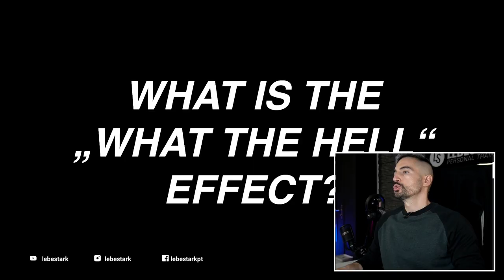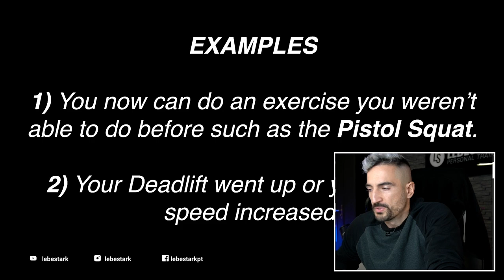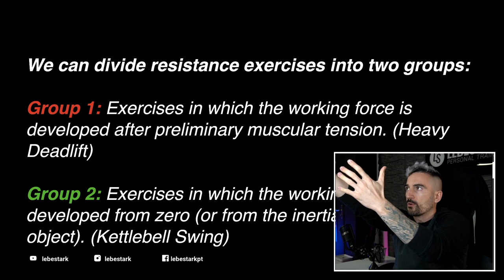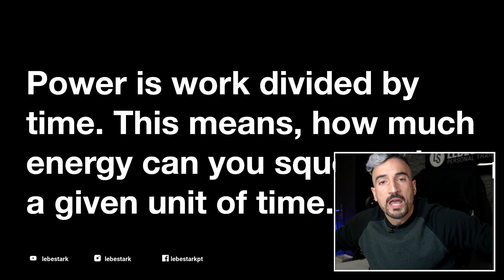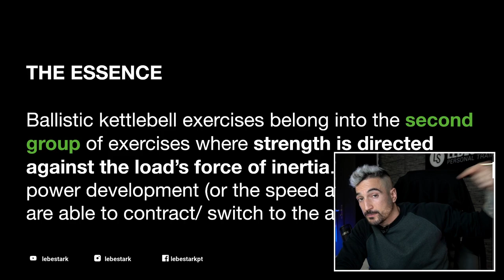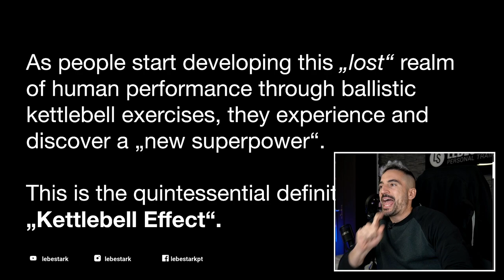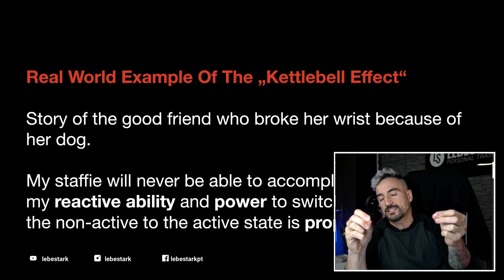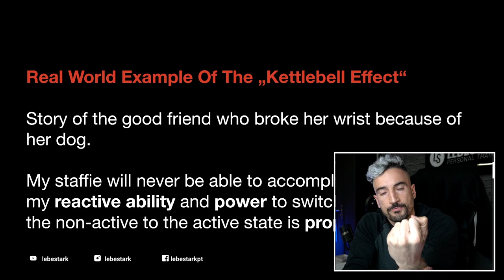Only REAL Kettlebell Pros Know This HACK!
The kettle bell effect is a natural consequence from regular and proper kettlebell training.

Countless anecdotal evidence provides enough of a foundation to attribute certain developments of human performance to the Kettlebell. Understanding the Kettlebell Effect is a powerful hack only real terrible professionals truly know and care about.

In this video I want to reveal the mystery of this powerful effect and give you a life hack that you can apply and will change your life pertaining to Kettlebell training.

___Time Stamp
00:00 Free Course
00:18 Only Pros Know THIS Kettlebell Hack
00:42 What is the "What The Hell" Effect?
02:50 Power Development According To Dr. Yuri Verchochansky
07:44 The Essence Of The Kettlebell Effect
11:44 Real World Examples
14:02 Here's Your Next Step